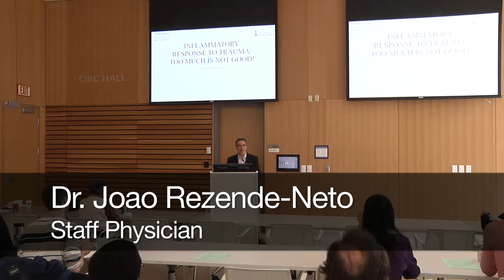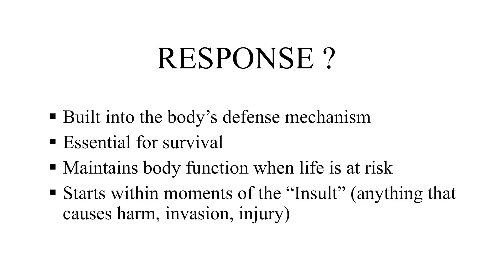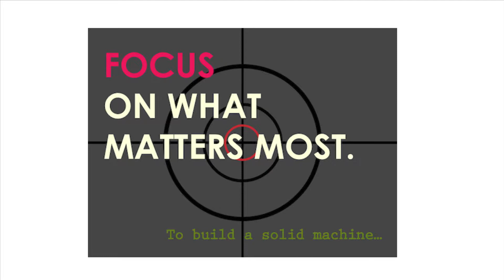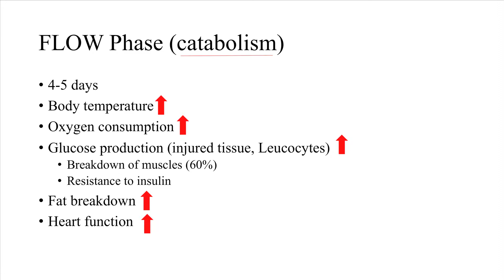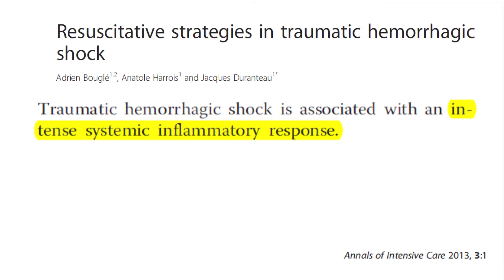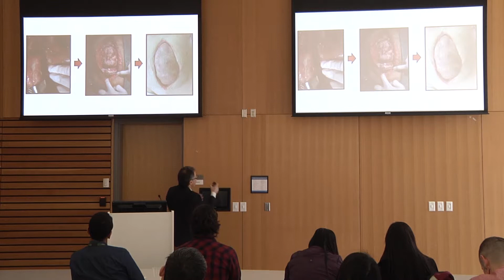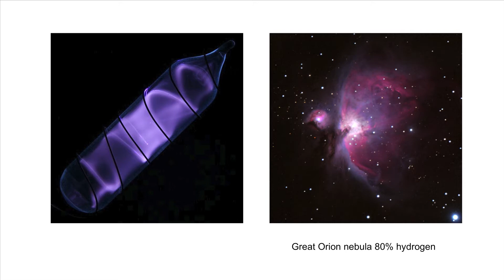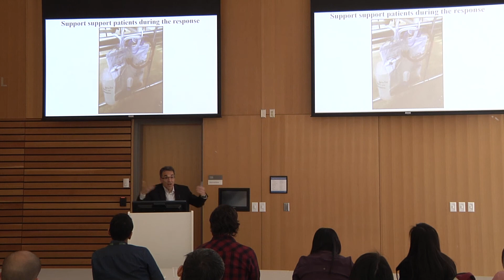Popular Science - Dr. Joao Rezende-Neto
Inflammatory Response to Trauma. Too Much is Not Good!